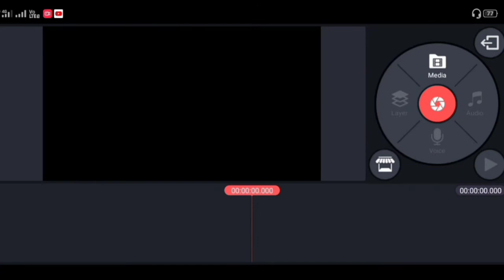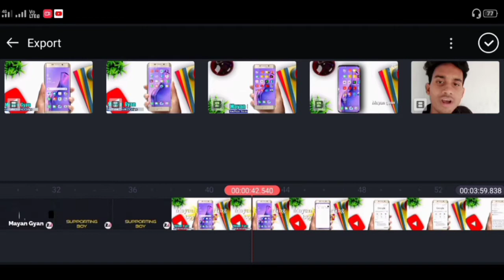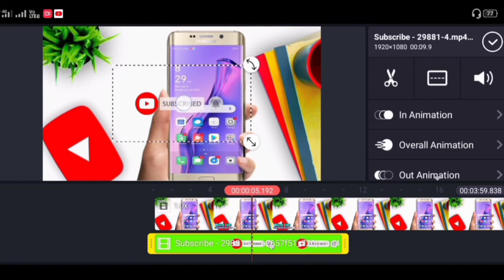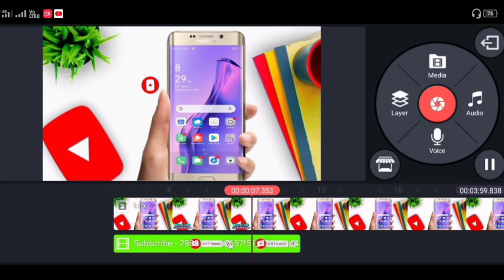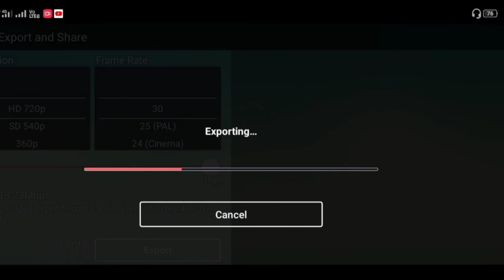ইউটিউব ভিডিওতে সাবস্ক্রাইবার এনিমেশন ব্যাকগ্রাউন্ড কিভাবে সরাবে 5 মিনিটে খুব সহজে ✓ 🤔😱🤫